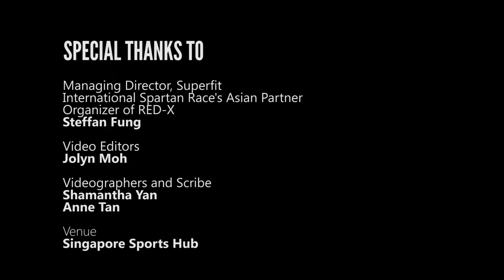2. Steffan Fung shares more about the Sports Events he organises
Growthbeans - A Professional's Journey Series: Steffan Fung, Managing Director Superfit, RED-X Organizer and International Spartan Race Asian Partner, shares more about the Sports events that he organises and how long it takes to organise one - RED-X, Men’s Health Urbanathalon, Spartan Race